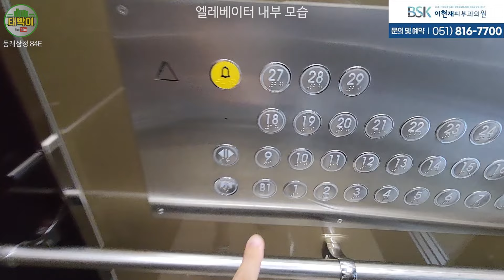동래구 4억대, 초품아에 사직동 학군 아파트, 여기는 어딜까요?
동래삼정그린코아포레스트 (2018.04)
582세대 (총 6개동, 최고층 29층)
세대당 주차대수 1.2대
실거래 최고가(전용84) : 6억6,500만원 (2021.09 / 22층)
최근 실거래가(전용84) : 4억6,950만원 (2024.09 / 6층)

✅ 눈성형, 코성형, 리프팅, 가슴성형, 보톡스, 필러, 레이저, 피부

✨ 숙성 한우 최고 맛집 「우미남」
✅ 양산 본점, 해운대 센텀점, 마산역점, 명지점, 화명점, 동탄점, 서면점

✨ 프리미엄 원목마루 판매 및 시공 「거대마루」 (☎ 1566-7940)

✨ 기업광고, F&B마케팅, 브랜딩 디자인, 영상제작 「젤로」

✨ 실력과 결과로 증명하는 공간 디자인, 브랜딩 팀  「오알크루」
✅ 세계 3대 디자인 어워드(reddot / iF / IDEA) 그랜드슬램

✨ 이혼 상담 최고의 전문가  「법무법인 유화」
✅ 유튜브 :  @youhwatv

이 영상은 스폰서십 광고를 포함하고 있습니다